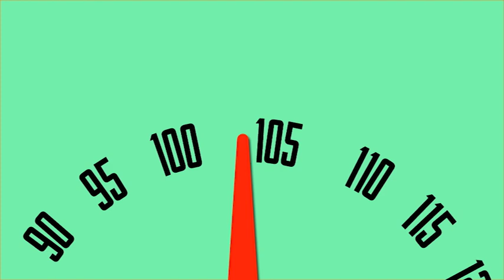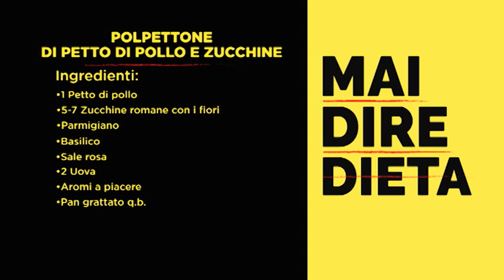Jill Cooper - Mai Dire Dieta - Polpettone Petto di Pollo e Zucchine